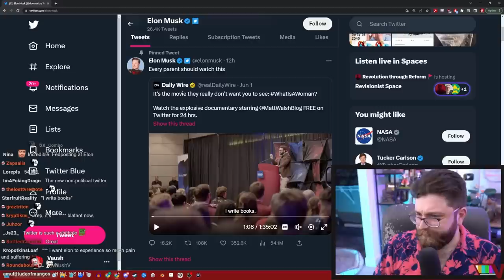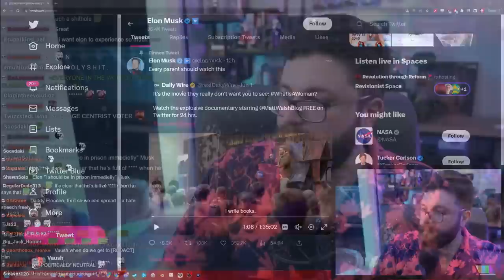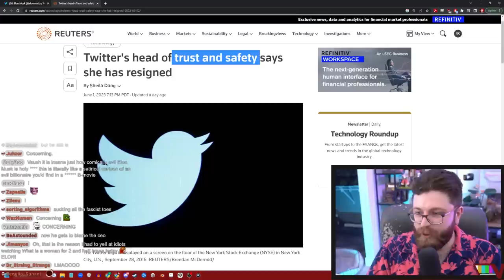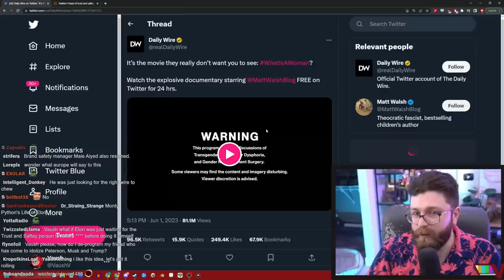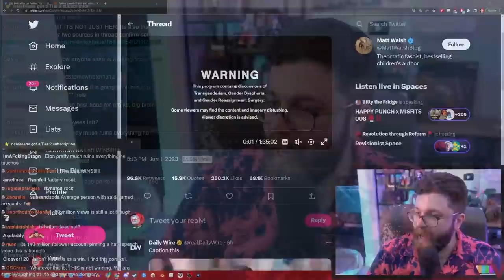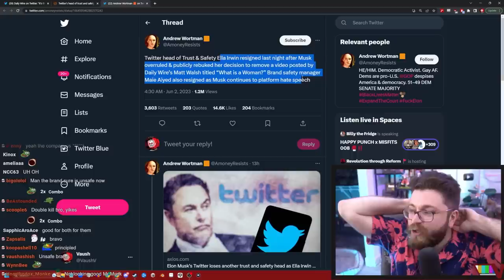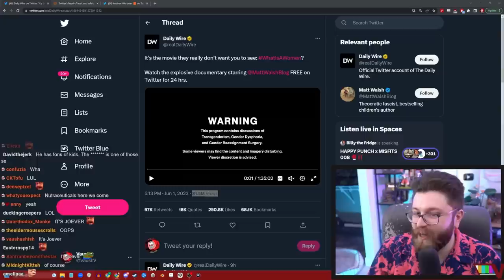Elon Musk Makes Matt Walsh's Garbage Documentary UNBANNABLE On Twitter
🌟 Other Socials 🌟